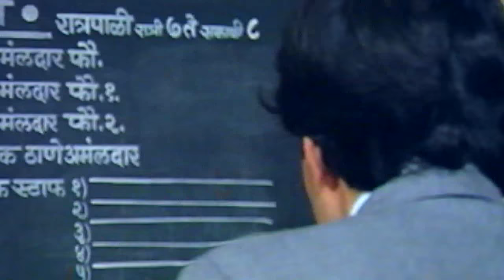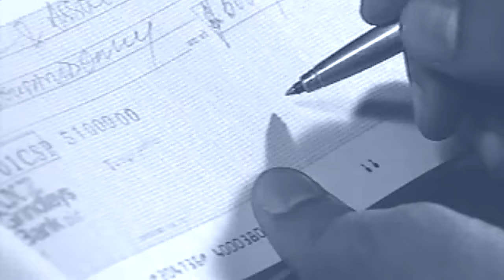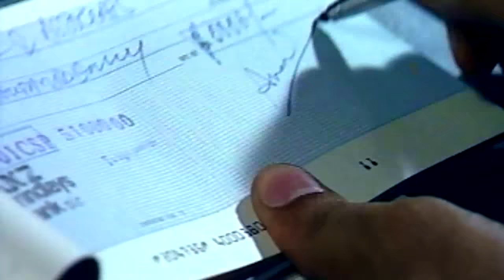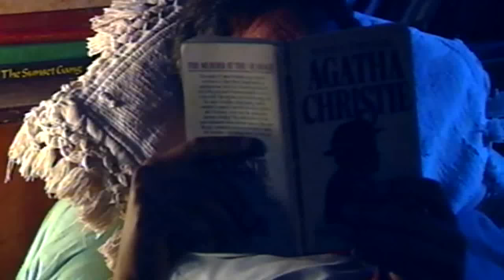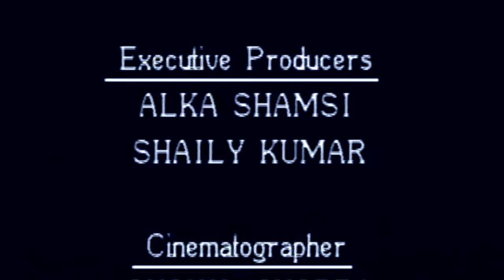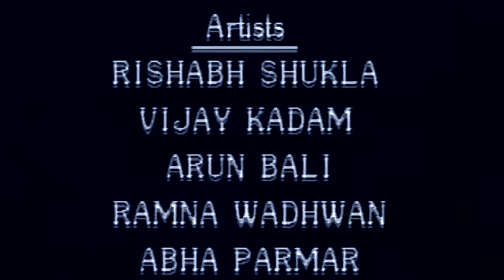TIGER TV Serial (Episode -1) - Rishabh Shukla (ऋषभ शुक्ला)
TIGER TV Serial

Tiger was an Indian detective soap opera that aired in the 1990s, directed by Shahab Shamsi.

Plot : Set in Mumbai, Maharashtra, India, it consists of unique episodes of detective theme.

Written by Sanjay Kumar
Directed by Shahab Shamsi
Creative director(s) Nitish Roy (Art director)
Cast : Rishabh Shukla, Ravindra Mankani, Vijay Kadam, Arundhati
           Ganorkar
Music Composer: Louis Banks
Country of origin India
Original language(s) Hindi
Production
Producer(s) Sunil Khanwalkar
Editor(s) Mahesh Mistry
Camera setup Multi-camera
Running time approximately 25 minutes
Release
Original network DD Metro